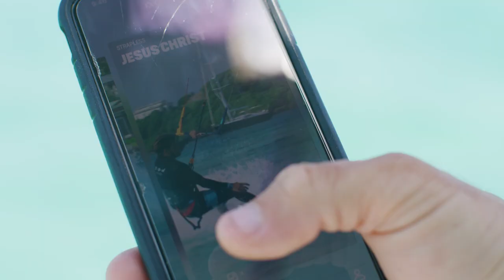Tom´s Kitchen - Episode III Lighthouse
The final episode of the Tom’s Kitchen trilogy is here! Episode #3, “The Lighthouse!”

Music Unippm.fr - Xteme Network